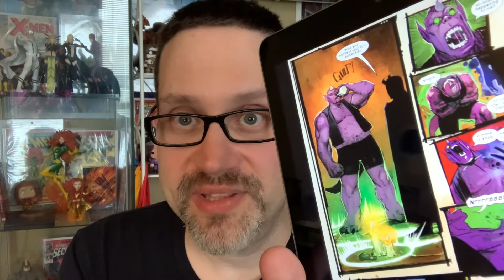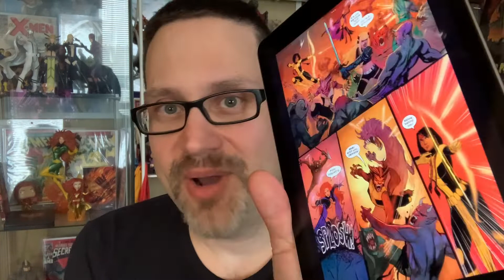New Mutants #25 & Legion of X #1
J-Man here with another video!
Please consider subbing!

J-Man's Books